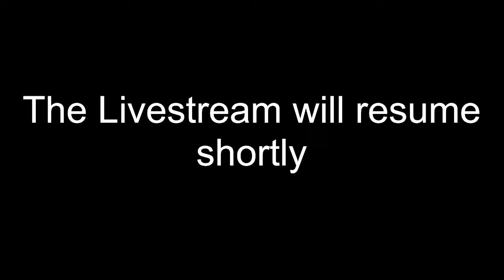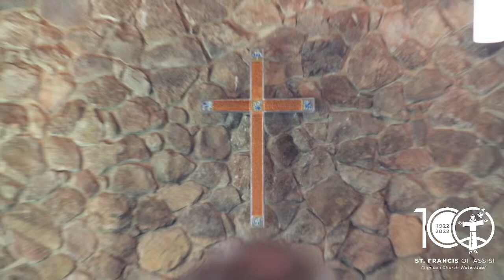17 March 2023 - A Celebration Of Life - Malcolm Grant Ferguson - Fr. Meshack Mariri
St. Francis of Assisi Church, Waterkloof, is a community of people who are committed to living and proclaiming the Kingdom of God in South Africa and the world.
We strive to be obedient to the “Great Commission” of Jesus: “Go and make disciples of all nations, baptising them in the name of the Father and of the Son and of the Holy Spirit, and teaching them to obey everything that I have commanded you.” (Matthew 28:19-20)

As a Christian community we are committed to God through faith in Jesus and in the power of the Holy Spirit, and to one another in love. We value our membership of the worldwide Anglican Communion and the Diocese of Pretoria in the Anglican Church of Southern Africa.

The above video was Live-Streamed for 17 March 2023 - A Celebration Of Life - Malcolm Grant Ferguson - Fr. Meshack Mariri